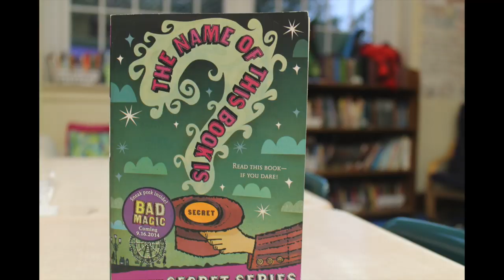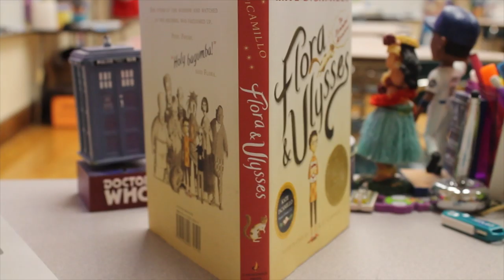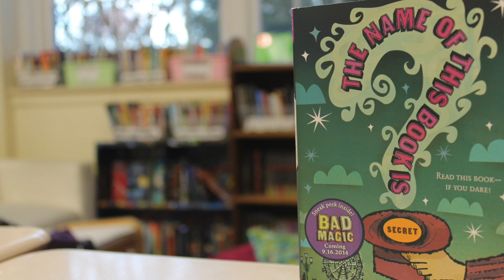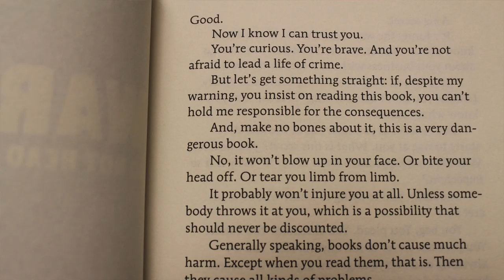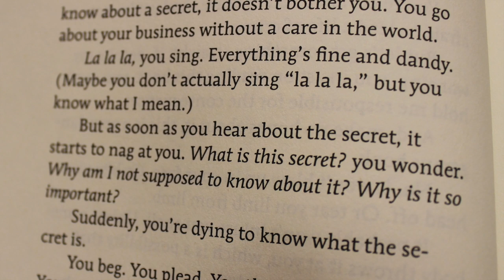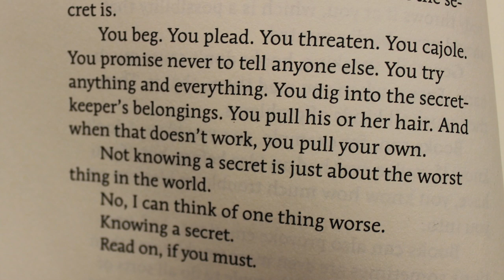The Name of This Book Is Secret by Pseudonymous Bosch! | WHOA I Wanna READ DAT! [Ep. 05]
The Name of This Secret.  No, seriously - this week we look at the popular Pseudonymous Bosch series!  And Mr. Wasko talks to inanimate objects.